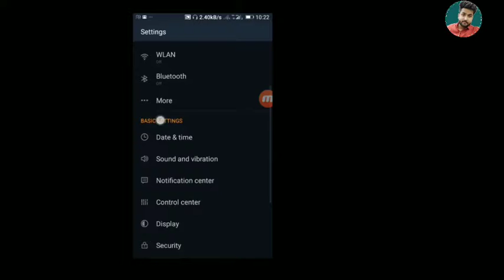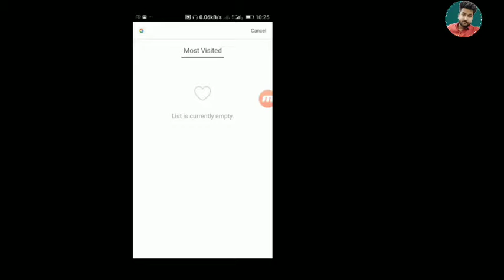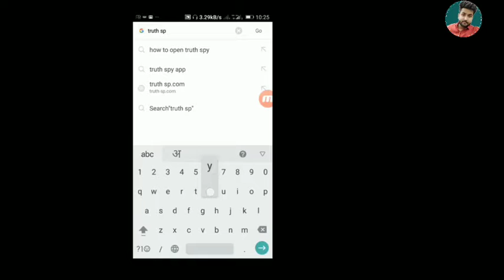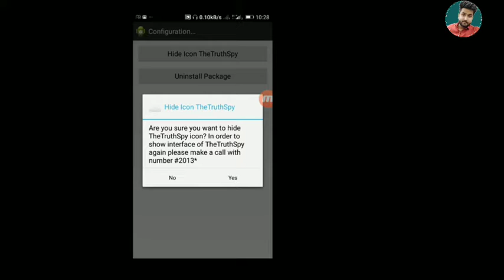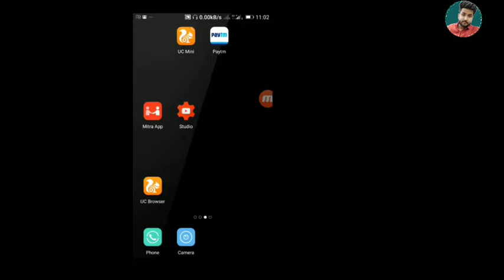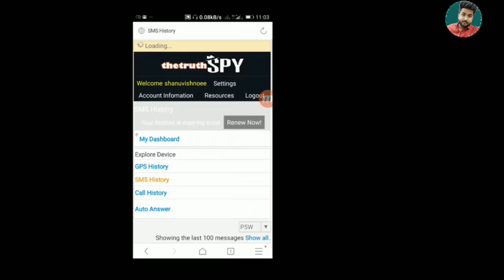किसी नंबर का कॉल डिटेल निकाले how to get call details of any mobile number Of Prepaid Number 2018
How_To_Track_My_Girlfriend_Boyfriend_Phone____एसे_जाने_girlfriend_के_मोबाइल_की_histray

call history of mobile number online